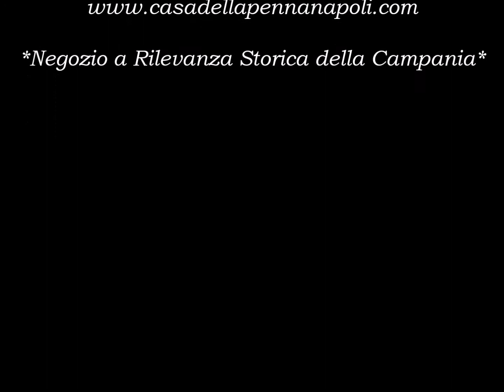Montegrappa Teacher’s Pen